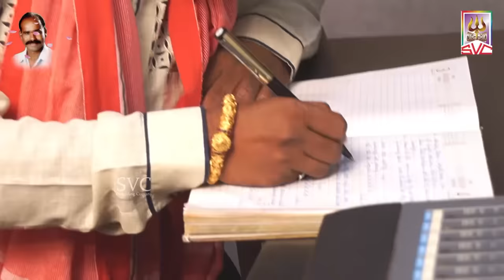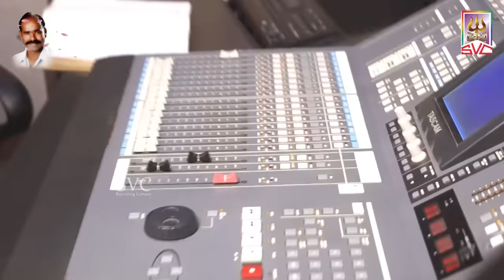Mahankali Jatara 2018// Yadav Song 2018 // Meme Meme Yadavulam // SVC Recording Company